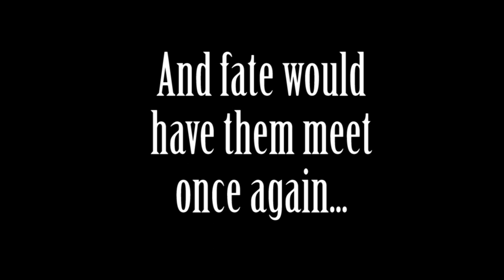BC2023: Burt McTurt's Big Adventure!! - FINALE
Finale Highlights!

Final Fantasy Beyond Chaos CE Randomizer by Abyssonym/Subtraction Soup and many others!

My Books:

Behind The Brass Curtain
Time Out of Mind